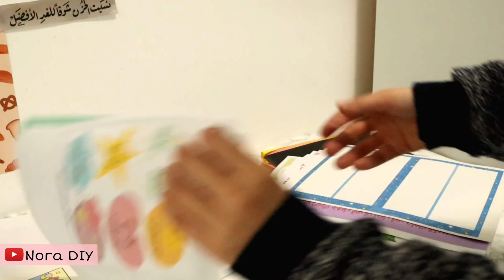افكار وحيل للترتيب والتنظيم خطوات بسيطة وغير مكلفة 😉👏🏼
مرحبااا جميعاااا 💕 هشارككم النهارده حيل وافكار متنوعة للترتيب والتنظيم 😉🌸

ماتنسوش تجاوبوا على سؤال الفيديو :
من واحد لعشرة غرفتك مرتبة قد ايه  ؟

لو انتم جداد على القناة .. اهلا بيكم 🌟💕 اسمي نوره عمري ٢١ من مصر 🇪🇬 خريجة جامعية وتخصصي علم اجتماع .. مهتمة بالاعمال اليدوية وإعادة التدوير بشكككل 😍😍 اشارككم في قناتي اعمال يدوية سهلللة + نصائح وحركات لحياة افضل 😉😂💕 واحب من فترة للتانية اصور فلوجات سووو اشتركوا في القناة لو مهتمين 💘
اتمنى ليكم يوم سعيد لطيف خفيف 💘🌟